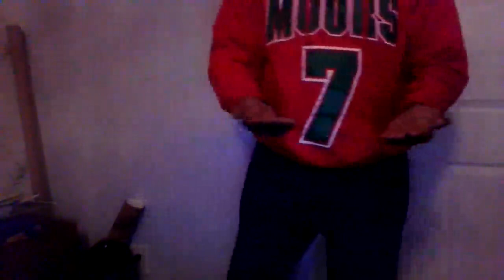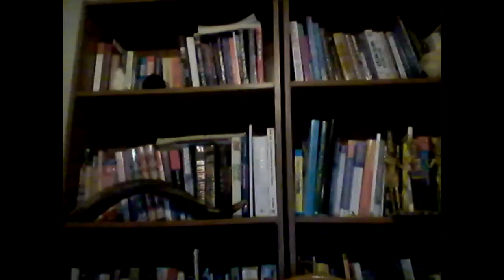Dr. Alim El-Bey: "THE SCIENCE OF HEALING - QI GONG (CHI KUNG)"